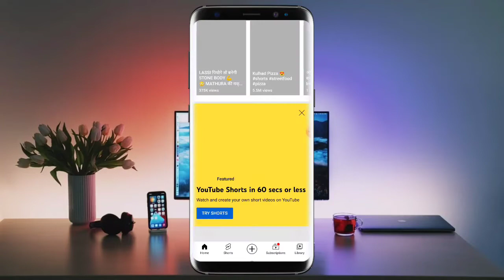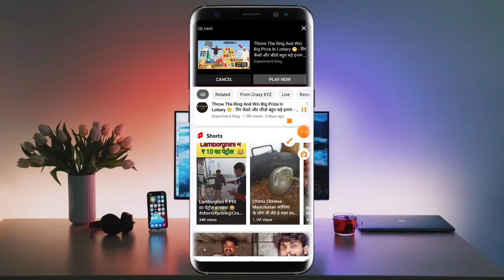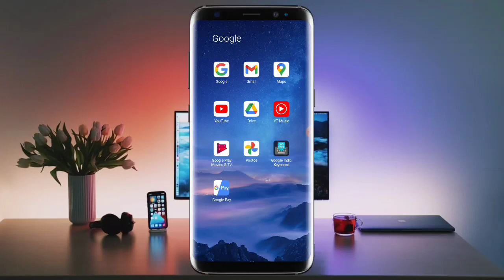How to Play Youtube Video in BackgroundAndroid |I Youtube Music ko Background..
How to Play Youtube Video in Background Android || Youtube Music ko Background Me Kaise Chalaye

About:Is video main maine aapko bataya hai ki aap kaise Youtube ki kisi bhi video ko kaise background main chala sakty hai bina kisi app ke i hope video apko accha laga hoga video accha laga hai tho apne doosto ke saath share zaroor karna🙏 Thank You

youtube ki kisi bhi video ko background me kaise cahalaye
play youtube videos in background on android
play youtube videos when screen is off
youtube music ko background me kaise chalaye
how to play youtube in background
how to play youtube music in the background
youtube song background play
youtube song background play in 2022
how to play background in youtube songs
youtube video in background 2022
youtube music ko mp3 kaise kare
youtube music ko kaise kare background play
Youtube background play
play youtube video on lock screen
play youtube videos on screen off
youtube trick